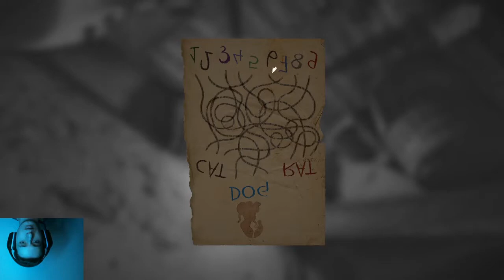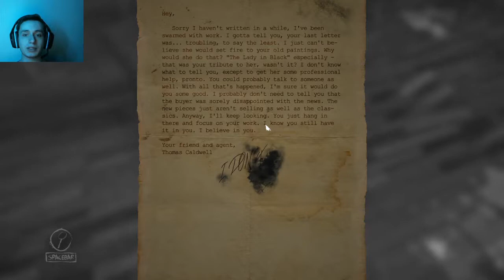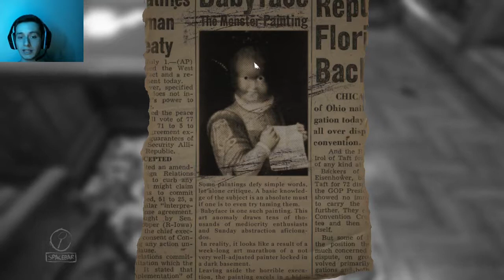The Rats are telling me something... ~Layers of Fear #3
The plot intensifies as I face my dead wife, chase rats, and cut off my finger.